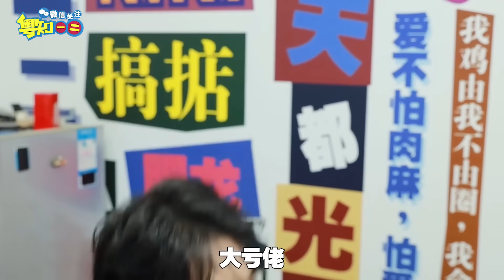【粵知一二】我把你當兄弟，你說你不吃牛肉？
「第1565期」別人的兄弟可以兩肋插刀，我的兄弟喜歡插我兩刀